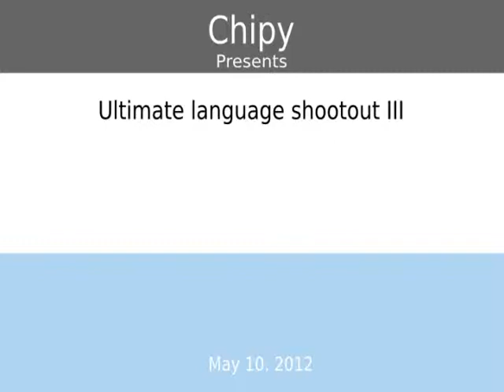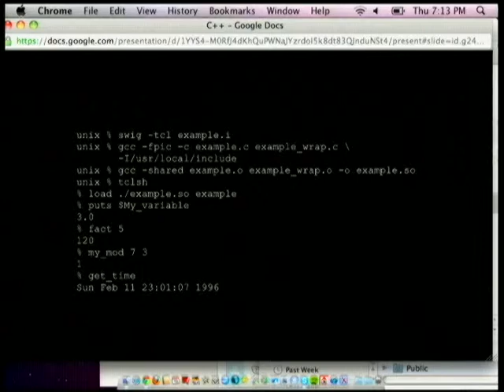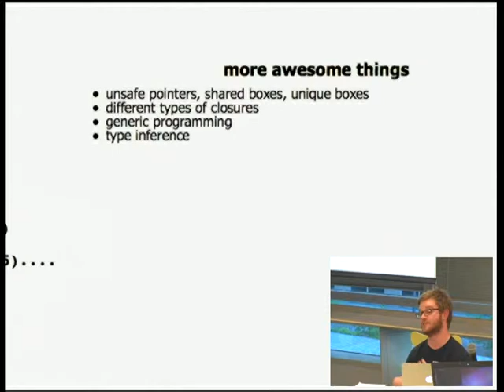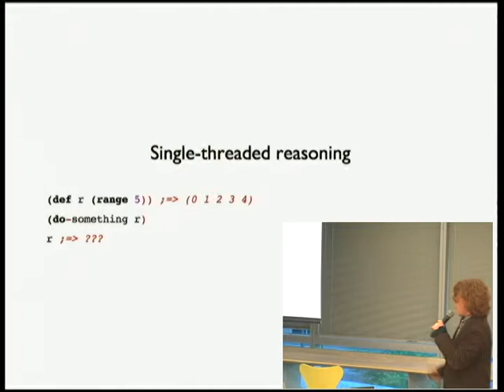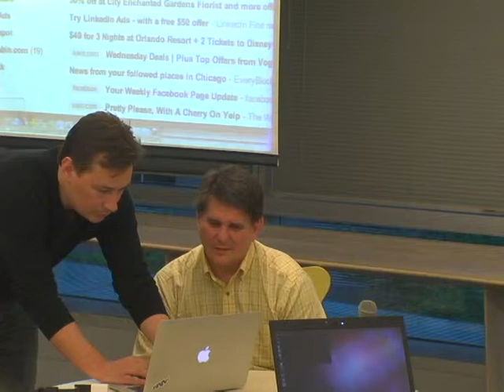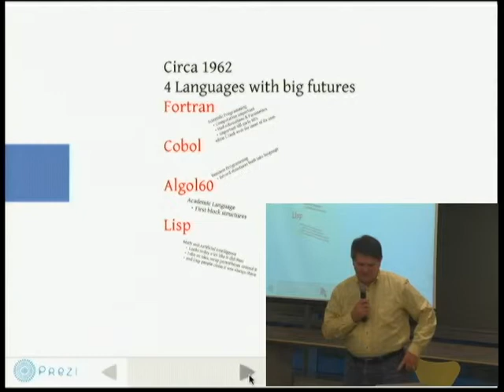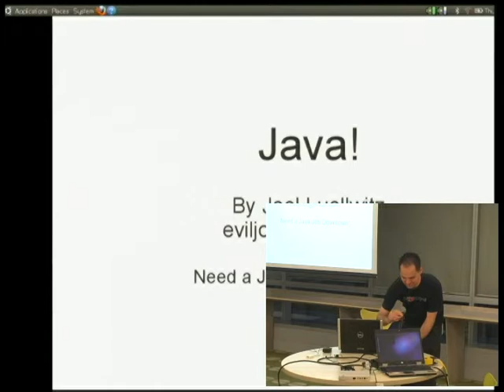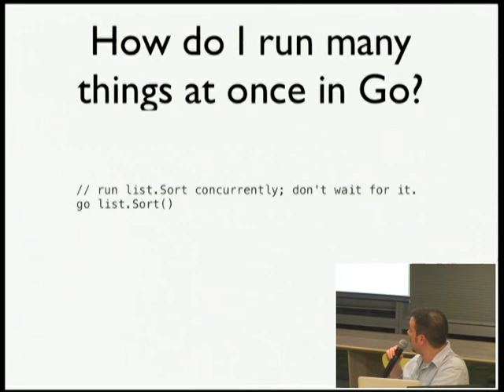Ultimate language shootout III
Each participant gets only 5-10 minutes (depending on entries). The person who makes the best case wins! They can do whatever